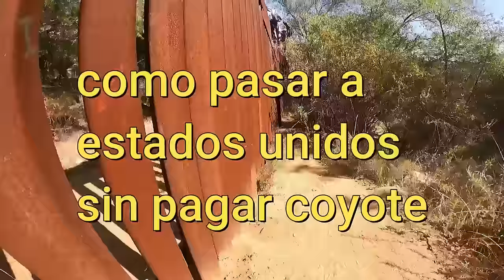COMO PASAR A ESTADOS UNIDOS SIN COYOTE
HOLA QUE TAL AMIGOS LES CONTARE COMO PASE A ESTADOS UNIDOS
SIN COYOTE NO DIRE NADA QUE NO SEA VERDAD ESPERO SUS OPINIONES Y SU APOYO MUCHAS GRACIAS POR SEGUIR ESTE CANAL DE YOUTUBE